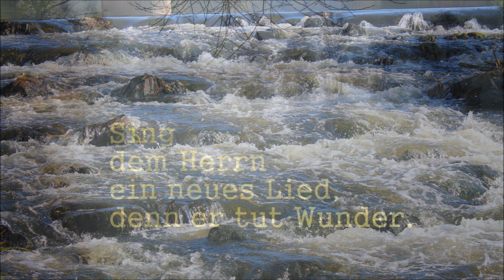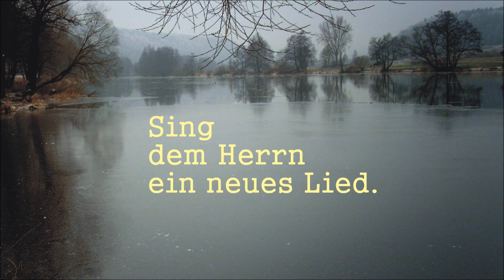Die Naab - ein neues Lied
Heute wandern wir einmal etwas weiter südöstlich, entlang der Naab bei Kallmünz. Die Naab ist ein Zusammenfluss von Wald- und Heidenaab. Der Fluss hat eine Länge von gut 100 km. Kallmünz ist ein wunderschönes kleines Städtchen, in dem schon Kandinsky und Münter viel Tage verbrachten. Wir durchdenken den kurzen Satz aus Psalm 98: Sing dem Herrn ein neues Lied, denn er tut Wunder.